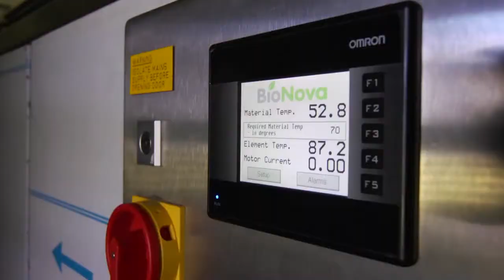Penair School Sustainability Conference